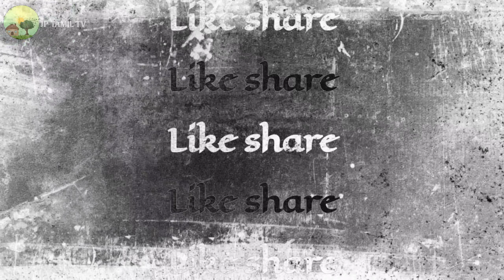Milking machine sales cheapest rate & use tamil | பால் கறவை எந்திரம் | paal karavai | jp Tamil Tv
Milking machine sales cheapest rate | milk machine tamil usage | paal karavai | milk karavai

VSAN AGRO AND DAIRY EQUIPMENT
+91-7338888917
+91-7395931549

JP Tamil Tv official - 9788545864

JP Tamil Tv official
Face book